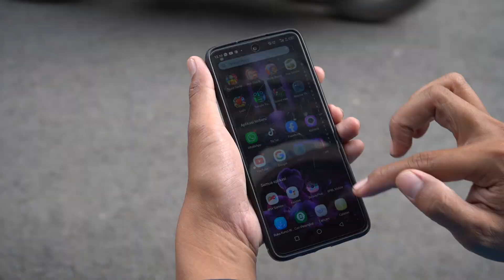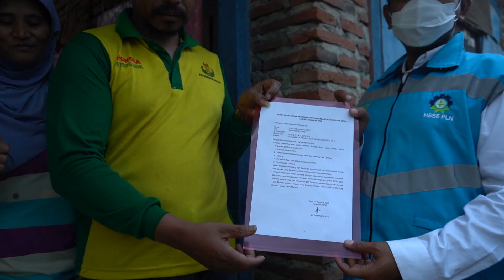Bantuan Pasang Baru Listrik, Kado Kemerdekaan Bagi Sopi'i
Yth. Bapak/Ibu,

Peringatan Ulang Tahun ke-77 Kemerdekaan Republik Indonesia tahun ini dirasakan berbeda bagi Sopi'i (40), warga Kelurahan Pesanggrahan Kecamatan Batu, Kota Batu Jawa Timur dan Agustinus Rengga (67) warga Desa Ndetundora II, Kecamatan Ende, Kota Ende Nusa Tenggara Timur.

Mereka dua dari 80.000 rumah tangga yang akan mendapat batuan pasang baru listrik (BPBL) program Ditjen Ketenagalistrikan Kementerian ESDM TA 2022.

Program BPBL merupakan komitmen pemerintah dalam pemerataan akses listrik dan bukti negara hadir dalam upaya peningkatan rasio elektrifikasi.

Salam,

Humas Gatrik